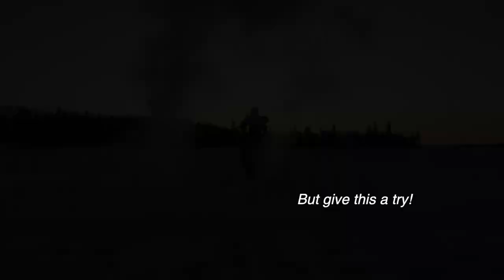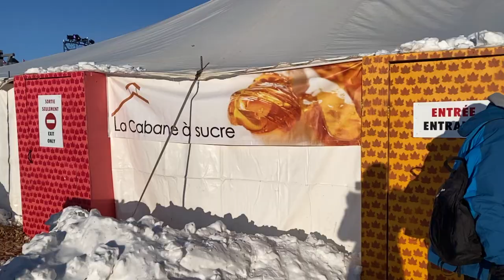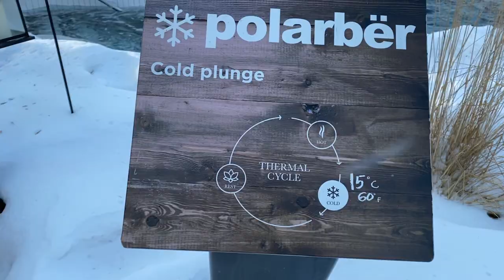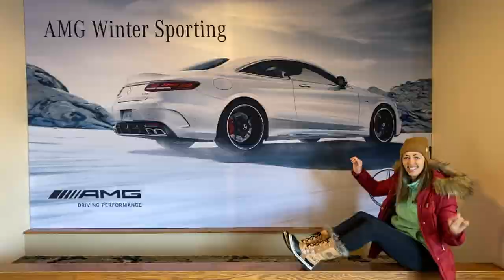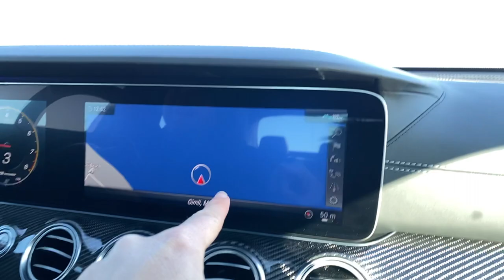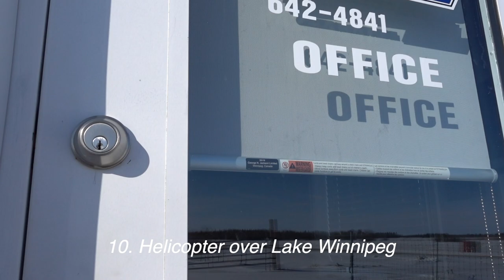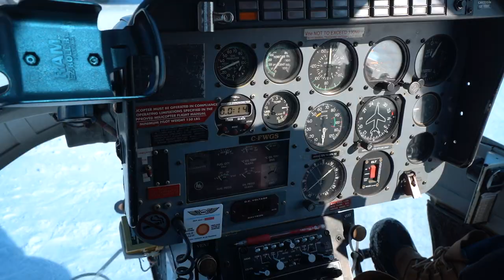A real Canadian winter in Manitoba!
TOP 10 CANADIAN THINGS TO DO IN THE WINTER

Talk about a real winter experience in Manitoba, Canada! Growing up in California, snowy winter has always been a foreign concept to me. For my recent partnership with Travel Manitoba, I was given the opportunity to spend a few days exploring Manitoba, and trying out various winter activities that are fun and unique. Here are my top 10 favourite things to do in the winter:

1.  Winter walks in Whiteshell Provincial Park

I got to walk on a frozen lake! The ice is so thick, you can skate, nordic ski, walk, and snowmobile right over it. Though my favourite part was hanging and hot-tubbing in the cabin at Falcon Trails Resort - what a dreamy start to the trip.

2. Turn (boiling) water into ice magic trick!

Okay, so this may sound a little bit silly, but it is one thing you can only do when the temperature is well below freezing! Watch the vlog for a silly tutorial. ;)

3.  Festival du Voyageur

A Winnipeg special, Festival du Voyageur is a celebration of history and French, as well as indigenous, culture. You will see ice sculptures, a sugar shack with maple syrup taffy, as well as actors answering your questions in character from the fur trading time of the voyageurs.

4.  The Forks lights

The area is illuminated with lights and 150 ice-skating trails in the winter, perfect for skating and hanging out at night!

5. Thermëa Spa

This place is SO GOOD! It is the perfect winter oasis. Surrounded by nature and providing a variety of saunas and pools, this spot requires a proper blog post detailing how to get the most out of your time

6. Snow Maze

 A Maze in Corn not only has a formidable snow maze to explore, but also beautiful snow carvings inside some of the hidden rooms and an ice bar, too!

7. Hockey game!

For many, Canada is synonymous with hockey, and I for one had to experience the sport in a place with truly passionate fans. What better way than to attend a Jets game?!

8. Assiniboine Park Zoo

The seals and bears at the Assiniboine Park Zoo are rescues who were orphaned at birth and wouldn’t survive in the wild. It’s wonderful to see them swimming around above you!

9. Mercedes AMG track

Get your adrenaline going swerving around on a frozen Lake Winnipeg in a 6-figure car at the AMG Driving Academy. The intention is to spin and swerve, having a blast and learning how to drive in icy conditions in the process.

10. Helicopter over Lake Winnipeg

What a lovely way to get a bird’s-eye view of the frozen lake! A scenic helicopter ride was the perfect ending to my winter adventures in Manitoba.